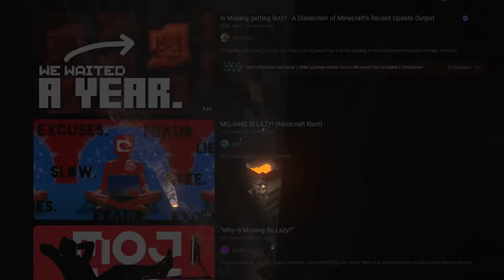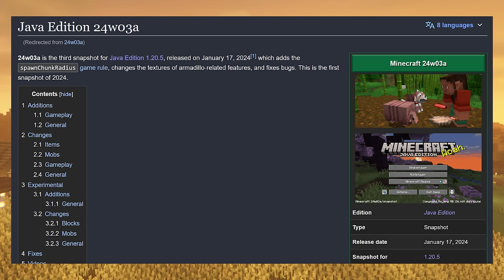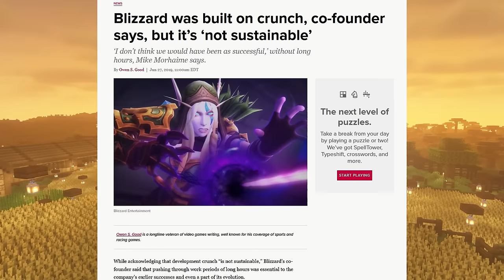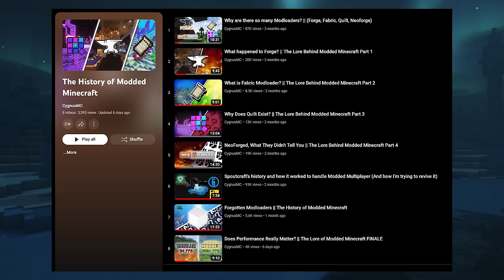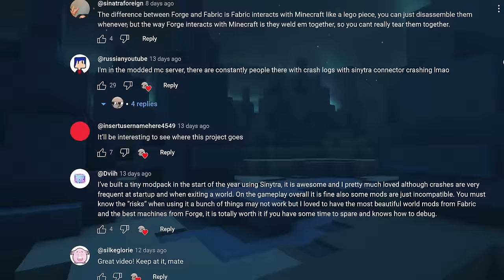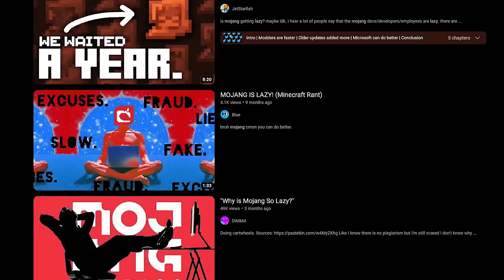We Need To Talk About Minecraft's Community...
-=Socials=-

Second Channel:  Lunar's Vods

Thumbnail by:  @gutermaniac
Edited by: Kiz

-=Credit&Sources=-

Other Music:
Tyler - Sweden Lo-Fi Remix

If You've Read This Far Comment Pebble :)